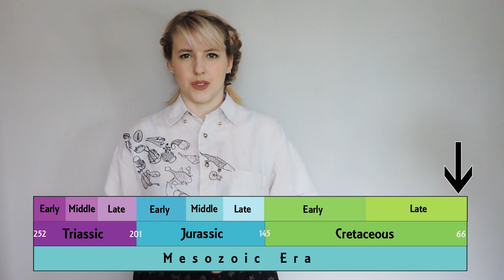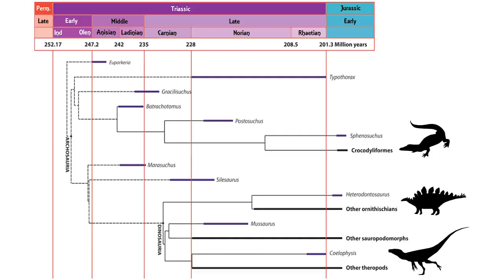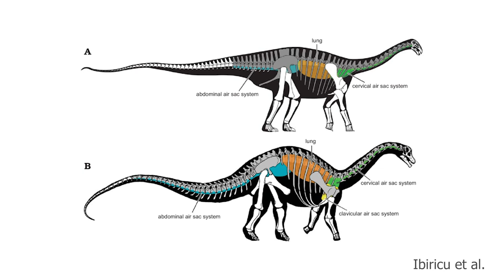DAWNDINOS Video 1: The Locomotor Superiority Hypothesis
Did early dinosaurs survive the Triassic-Jurassic mass extinctions ~200 million years ago because they were more athletic in some way(s)? DAWNDINOS project's research technician Emily Keeble explains the background of this idea, which is being tested in current research. Watch for more videos in this series!
Funded by the European Research Council